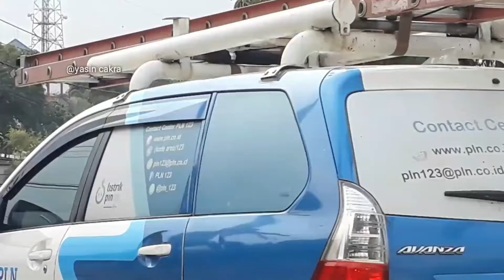Wow.. ADA HIDUNG KOTAK Di Perlintasan Kereta Api KRL No 2 Cibinong Bogor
Momen tak terduga di perlintasan Kereta Api cibinong nomor 2. Saat Saya Merekam KRL disini , Ternyata Ada Kereta Lokomotif CC 201 yang jarang sekali melintas di jalur Nambo Citayam ini.

CC 201 ini membawa gerbong datar yang kemungkinan akan di kirim menuju kampung bandan.

dan tak lupa selain itu saya mengabadikan Kereta Batubara  Lintas Cigading - Nambo Yang satu satunya kereta angkutan batubara di pulau jawa.